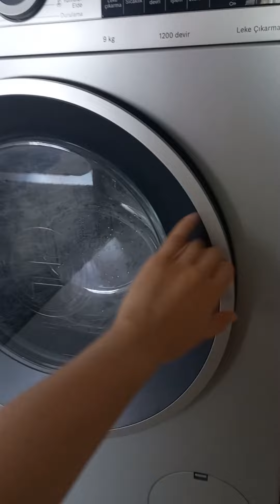GÜNLÜK VLOG | EV TEMİZLİK DÜZEN ASMR